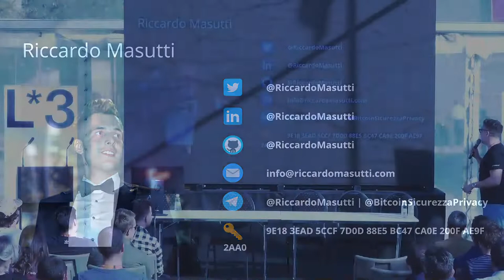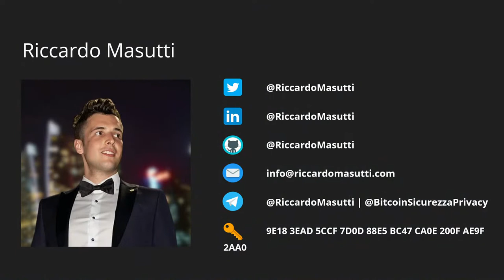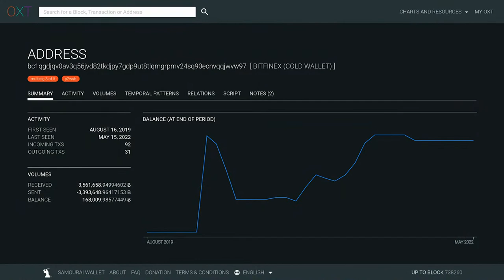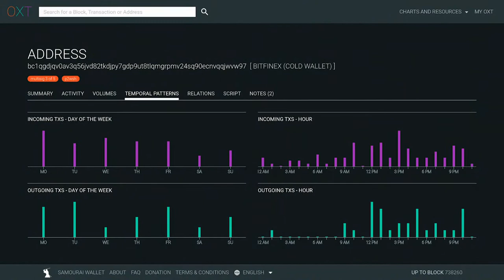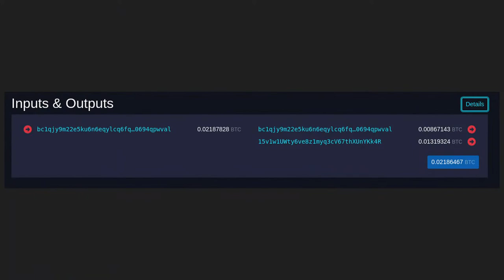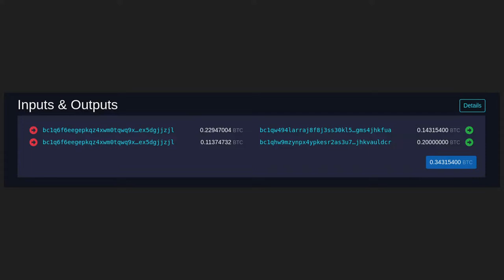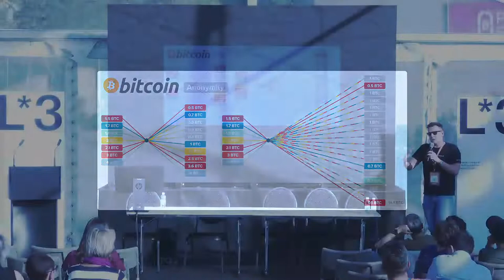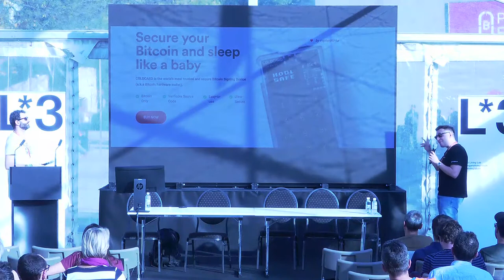Riccardo Masutti - "Incidente Nautico, Privacy e Bitcoin" | Plan ₿ Forum, Lugano 28 Ottobre 2022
Il mio secondo speech fatto al "PALCO 21" del Plan ₿ Forum di Lugano

Il Plan ₿ Forum di Lugano è la principale conferenza Bitcoin che riunisce leader mondiali, tecnologi e imprenditori per discutere dell'adozione di Bitcoin da parte degli stati nazionali, dell'economia, della libertà finanziaria e della libertà di parola.

Il Plan ₿ di Lugano è un’iniziativa congiunta tra la Città di Lugano e Tether per accelerare l’uso della tecnologia bitcoin e sfruttarla come base per trasformare l’infrastruttura finanziaria della città.

Il piano prevede un’applicazione della blockchain e di Bitcoin su larga scala in città con impatto positivo su tutti gli aspetti della vita quotidiana dei cittadini di Lugano. Dalle piccole transazioni presso i commerci locali a progetti più ambiziosi – come il pagamento delle tasse annuali – la blockchain fungerà da base per gli scambi finanziari della città.

 [Views and comments are my own, they do not represent Bitfinex's point of view and I am not speaking for Bitfinex]